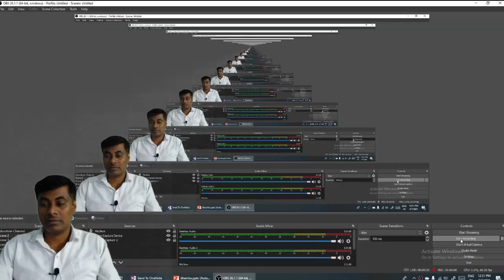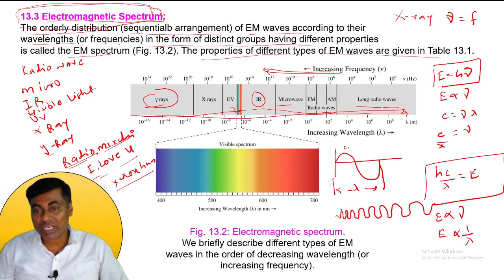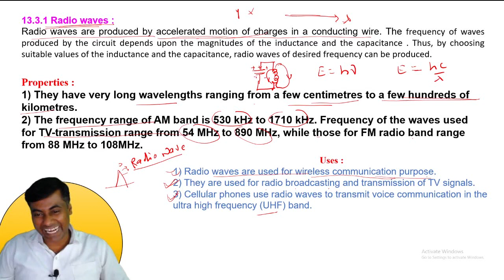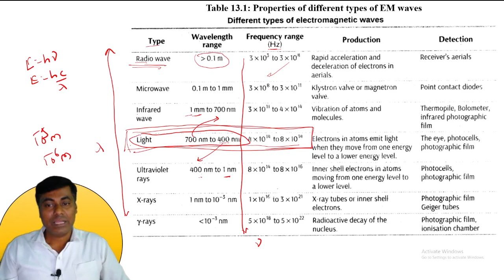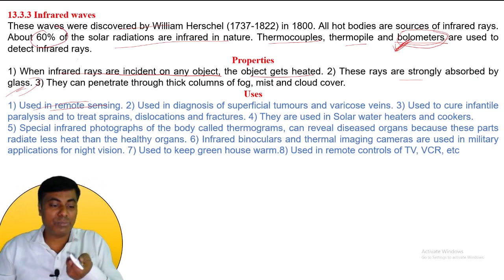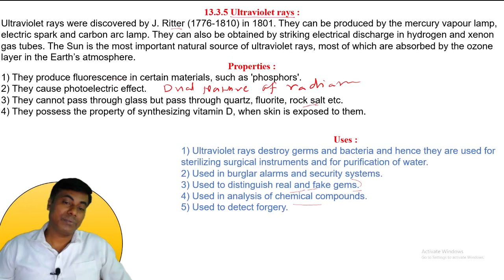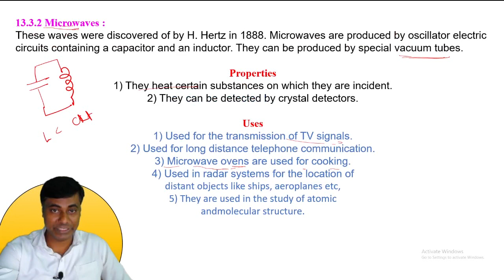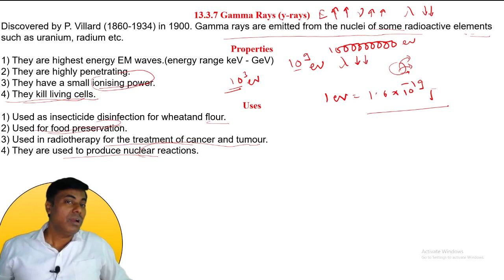Phy Class 11th Lect 2 / Electromagnetic waves & Communication Systems/ Electromagnetic Spectrum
Hello Students😄,

📌Eklavya Batch Telegram Group For Lectures :-
EKLAVYA Batch MHT-CET 2021 BY Dinesh Sir & Mukesh Sir

Class 11th
Physics
EMW & Communication System